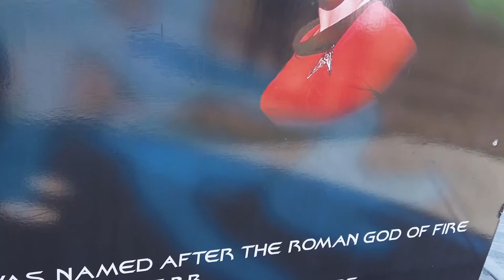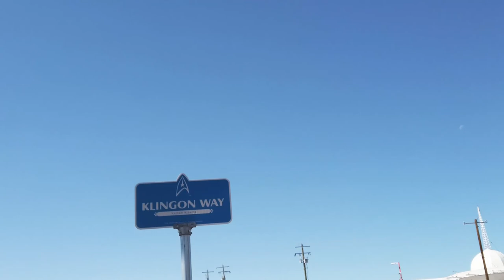Star Trek of Vulcan, Alberta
Vulcan has street lights that are small starship enterprise ships.
I have live near Vulcan most of my life and never been there.
The name Vulcan did not come from Star Trek. But Star Trek came to Vulcan. The Tourism and Trek Station was a very cool experience.

T1B4C7